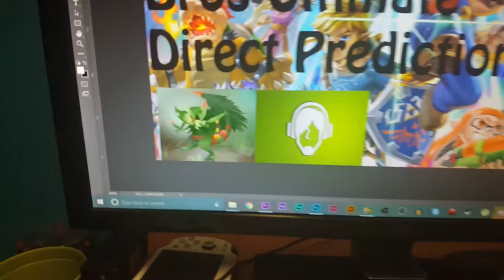A Dish For Kings 8.7.2018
Not really, but it was actually surprisingly good.